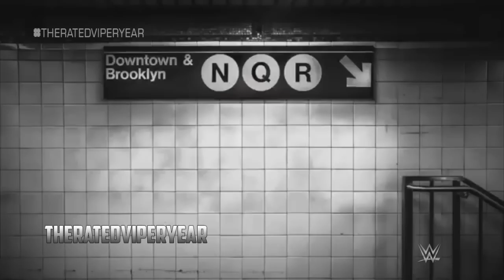2015: SummerSlam WWE Promo Theme Song ''Big Summer'' Whit Download Link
Title: "Big Summer"
Artist: CFO$